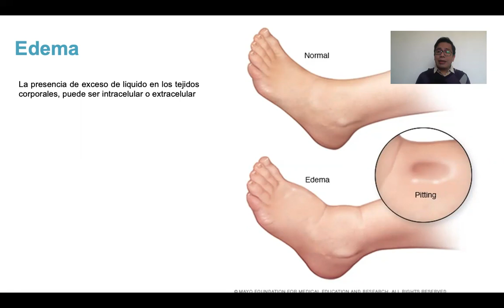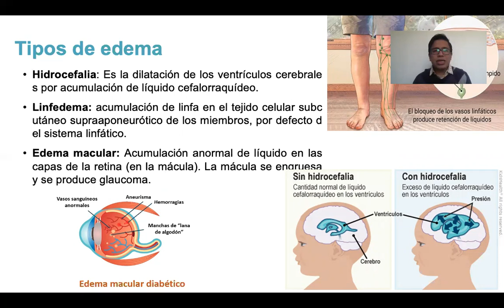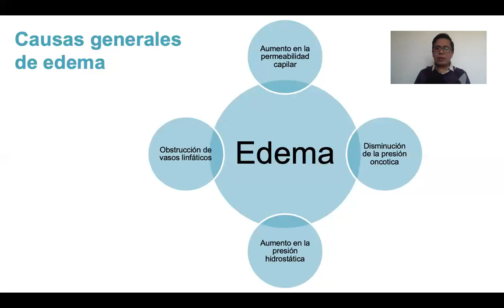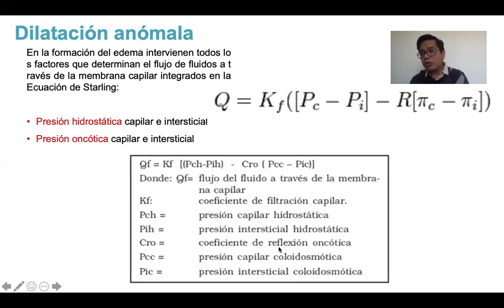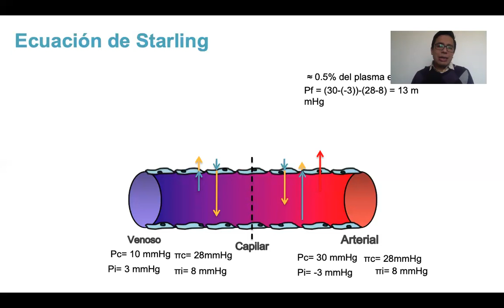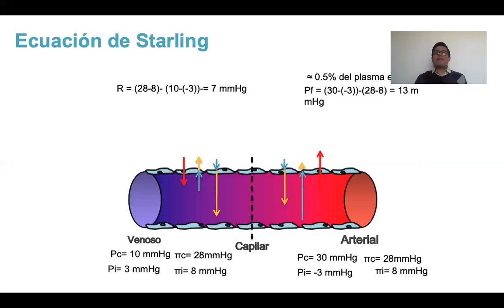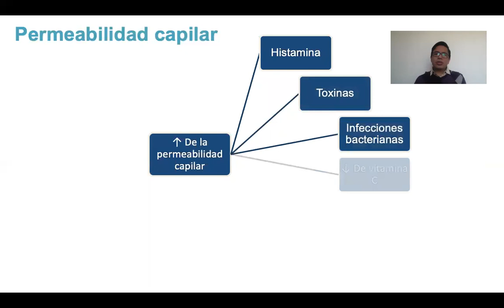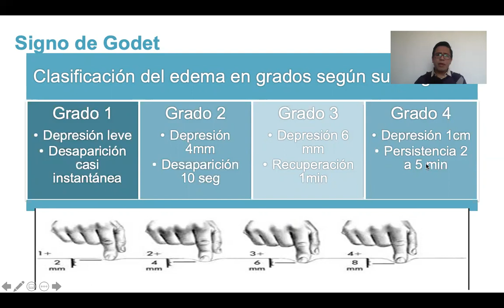Edema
Sesión 4 del modulo de sistema hemático, carrera de medico cirujano, Facultad de Estudios Superiores Iztacala, UNAM.